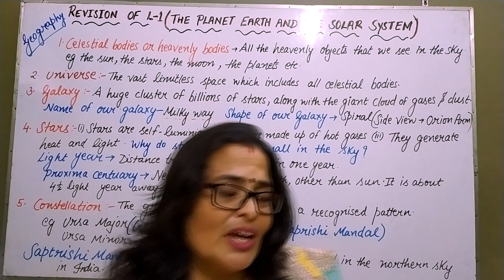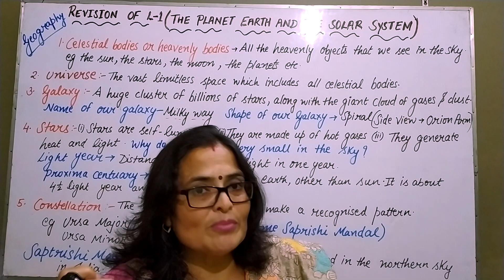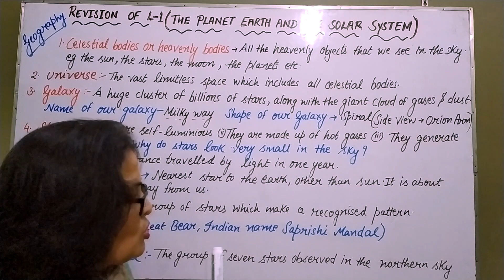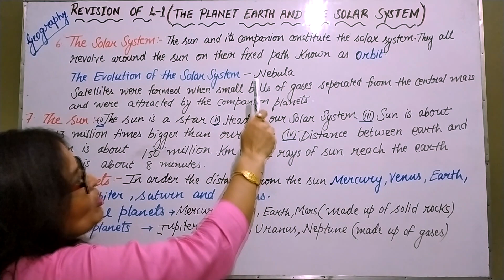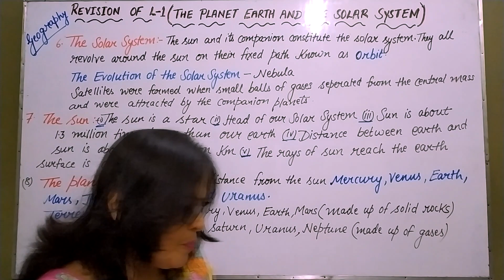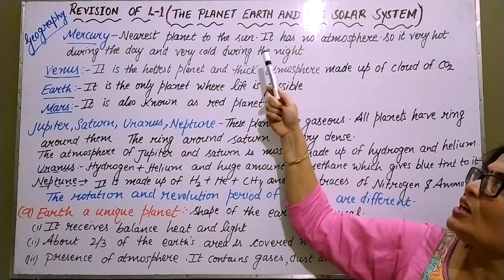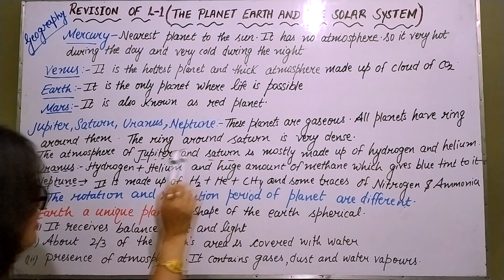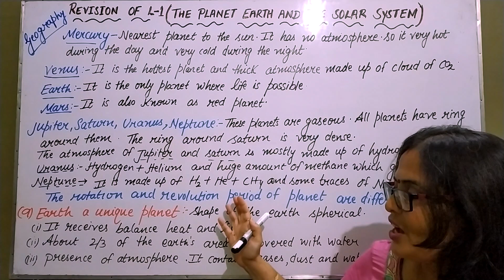Revision of L-1(The Planets, Earth and the Solar System)part-1 class 6th D.A.V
This video is about the celestial bodies, universe, galaxies, star, constellation, the solar system, the evolution of solar system, the planets and why the Earth is known as unique planet.
 Celestial bodies:-All the heavenly bodies that are in the sky. Example:- The Sun, moon, planets, asterois, meteroids etc.
Universe:- The vast limitless space is called universe.
Galaxy:- The huge cluster of billions of stars. Name of out galaxy is Milky way(Aakash ganga), Shape:- spiral, Side view:- Orion arm.
Star:- They are self luminous. They radiate heat and light, made up of hot gases.
Light year:- Distance travelled by light in one year.
Constellation:- The group of stars that make a recognised pattern. example:- Ursa Major(Great Bear Indian name Saptrishi Mandal), Ursa Minor(Little Bear)
Solar System:- The Sun and its family called solar system.
Evolution of Solar system:- About 4.6 billion years ago, a giant cloud of gases and dust called nebula. It cooled and gained very fast rotation. 8 balls of different shape and size separated from nebula changed into planets and central mass of nebula changed into a star known as sun. Satellites were formed when small gases separated from central mass were attracted by companion planets. They began to revolve around the planets.
 The Sun:- It is a star. Life would not be possivle on Earth without Sun's intense energy, Sun is about 1.3 million times bigger than the Earth. Distance between Sun and Earth is about 150 million km. The rays of Sun reach the Earth's surface is about 8 minutes. Due to Sun's Huge size all members of the Solar systems are held by the gravitational pull.
The planets:- Mercury, Venus, Earth, Mars, Jupiter, Saturn, Urnaus, Neptune
 Earth a unique planet:- Presence of water, atmosphere, Balanced heat and light, S.st, 6th